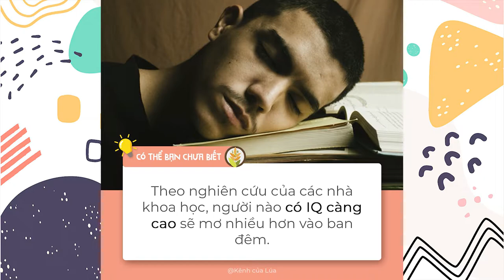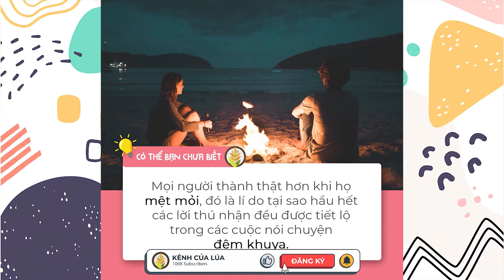Những Sự Thật Thú Vị Mà Có Thể Bạn Chưa Biết (Phần 4)